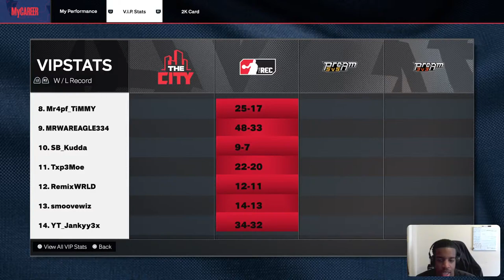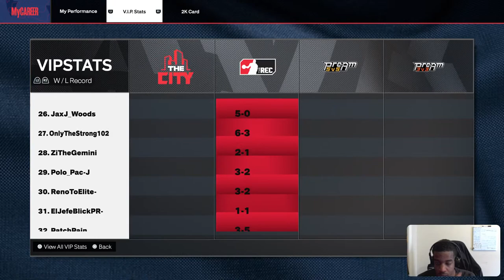24TH BIRTHDAY STREAM! QUICK RUNS WITH DEMIGOD 2-WAY SHARPSHOOTING CREATOR! NBA 2K24